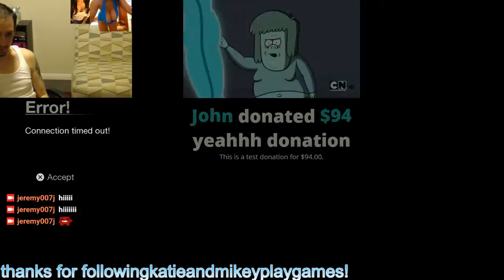friday the 13th!! come on down and have some fun!!